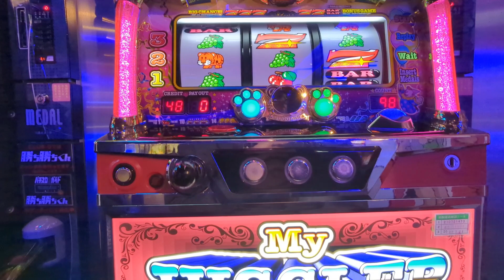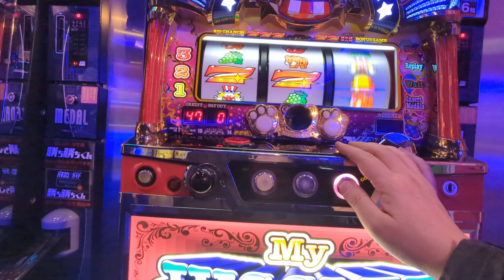2G生入りじゃんばり（´・ω・`）